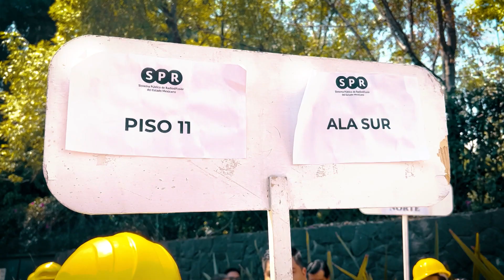Crónica del 1er. Simulacro Nacional 2023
¿Cómo viviste el SimulacroNacional2023? Algunos se encontraban en su hogar, en escuelas, la calle o en un onceavo piso… ¿Qué se hace en estos casos?

Este ejercicio cívico tiene como objetivo plantear un protocolo que salve vidas.